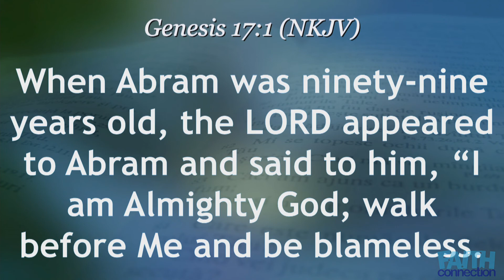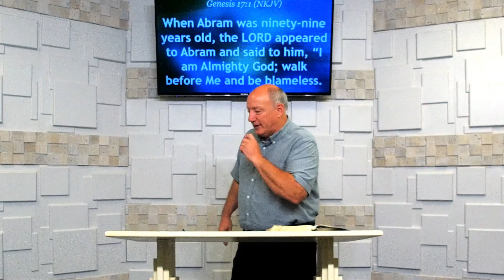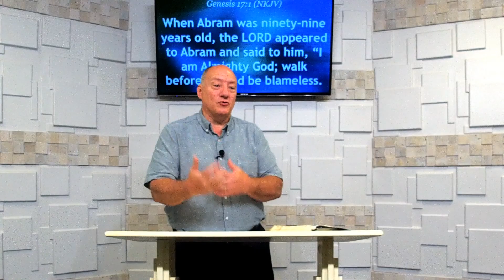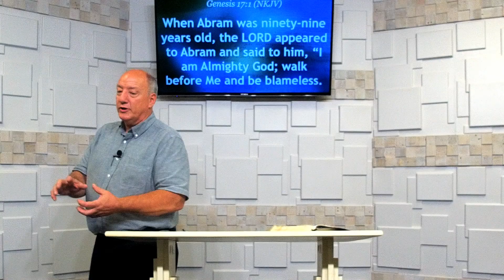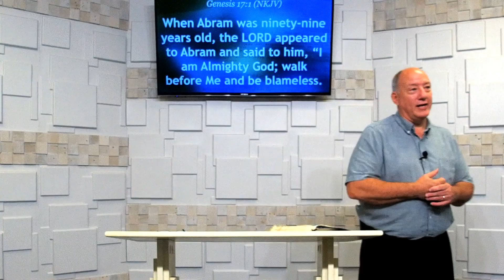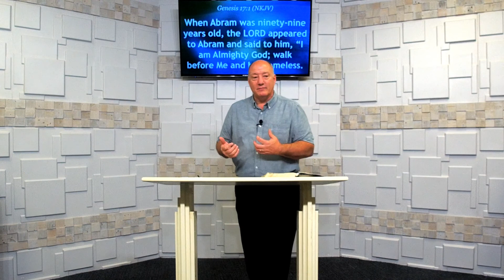How to Overcome a Paycheck to Paycheck Lifestyle -- Part 14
Pastor Clint Goss
Clearfield, Pennsylvania